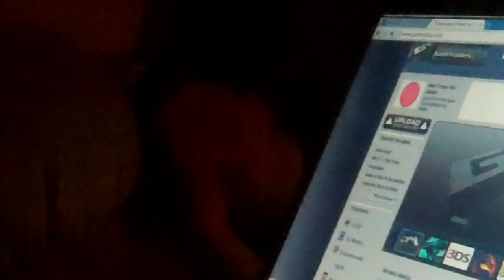Springtage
Springtime antics with Konnor, Jeff, David, Mark, Colton, Cole, Chase and Barrett.